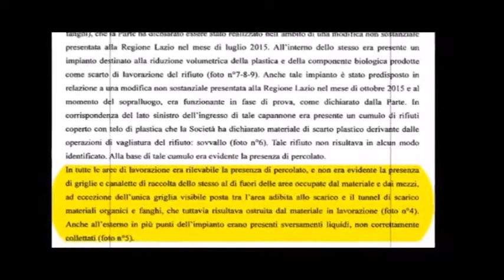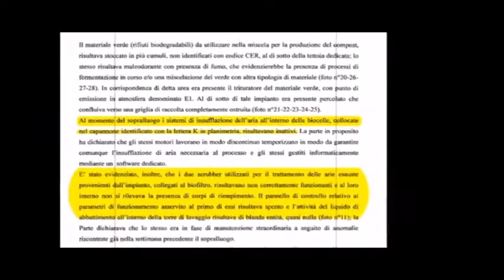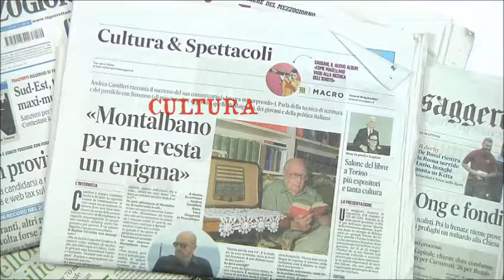COMITATO MAZZOCCHIO -SEQUESTRO SEP